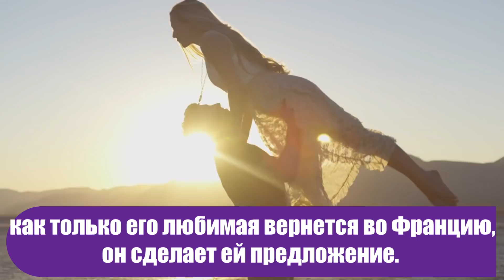Папа – вьетнамец, мама – африканка: пара подарила миру дочку необычайной красоты. Только посмотрите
Говорят, самые красивые дети рождаются от большой любви. И, похоже, это правда. Вы только посмотрите на эту малышку.